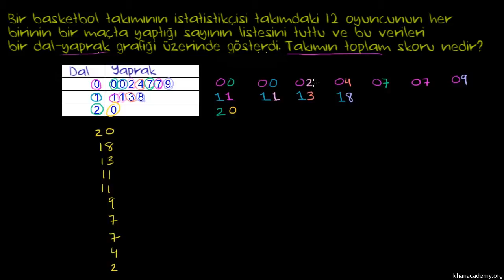Dal-Yaprak Grafikleri (Cebir Öncesi) (İstatistik ve Olasılık)